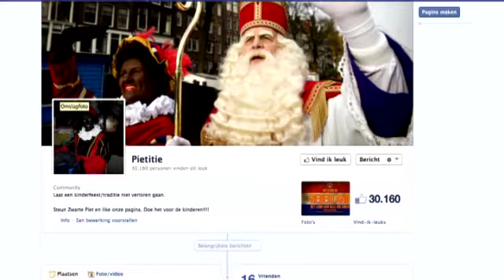Limburg Vandaag: 23 oktober 2013: Zwarte Piet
De weerstand tegen Zwarte Piet neemt toe: hij staat voor discriminatie en racisme. Tijd dus voor een speurtocht naar opponenten van de knecht van Nederlands grootste kindervriend.